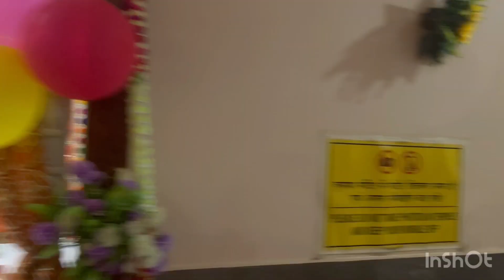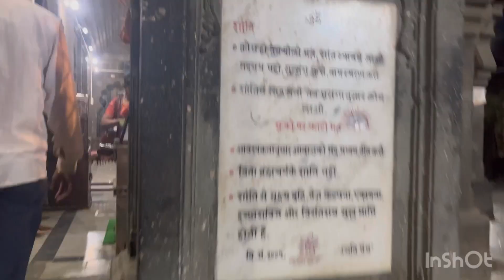నాసిక్ దర్శనం | పంచవటి | తపోవన్ | రామ్ కుండ్ | పంచవటి ఘాట్ | Nashik | Panchvati | Tapovan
Musician: ASHUTOSH                                              Music: Achaidh Cheide